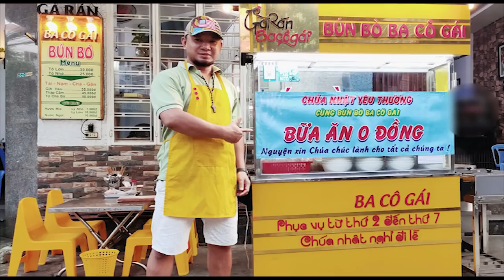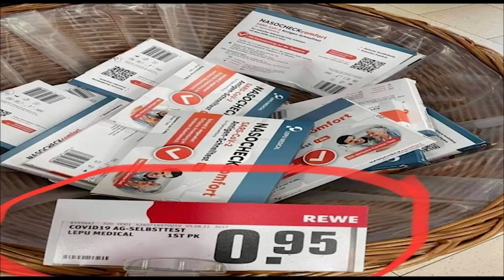„Thánh rắc hành“, Tô Lâm tức tối – Triệu tập dân, công an phát cuồng